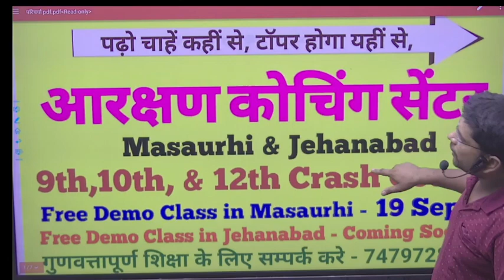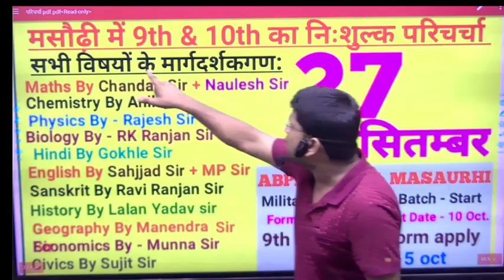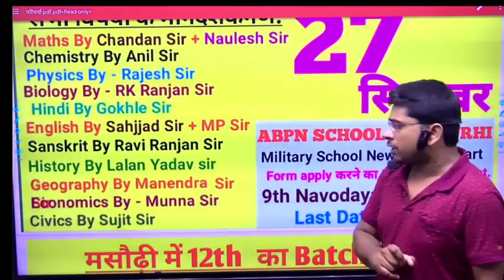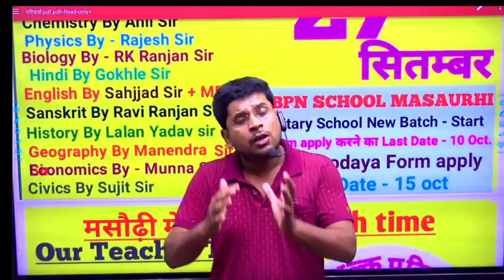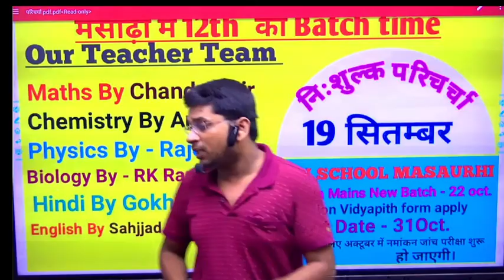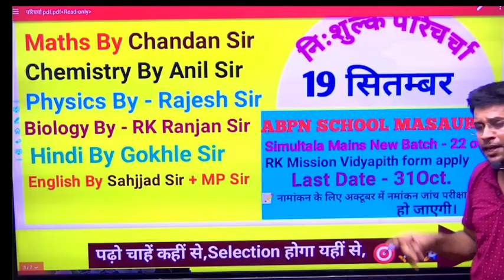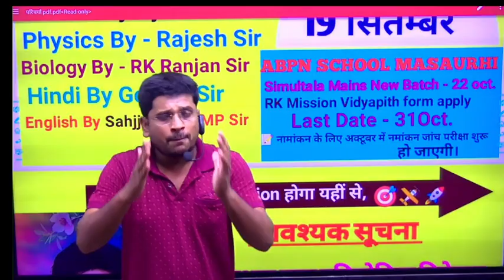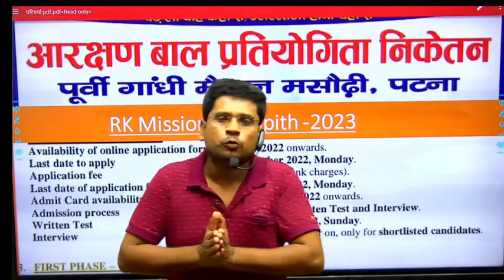9th,10th,& 12th crash course information for masaurhi,jehanabad